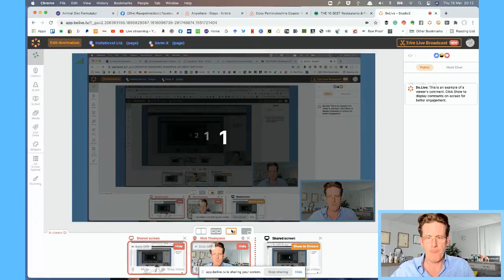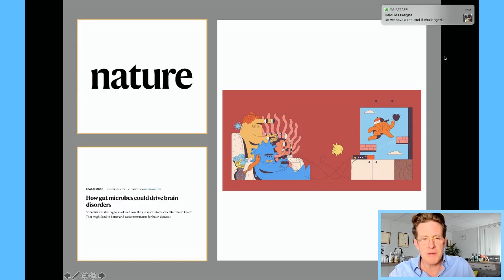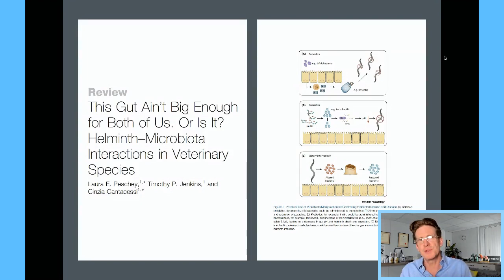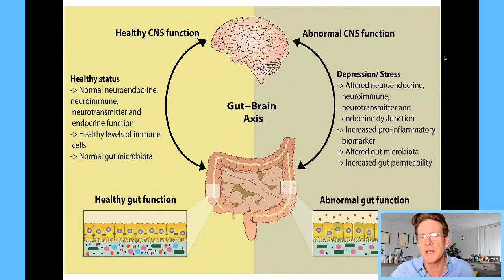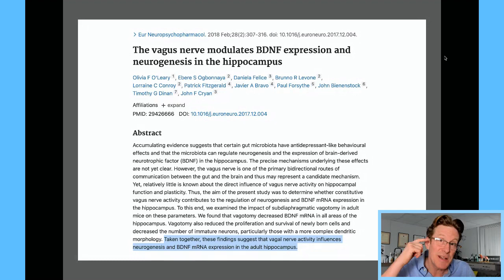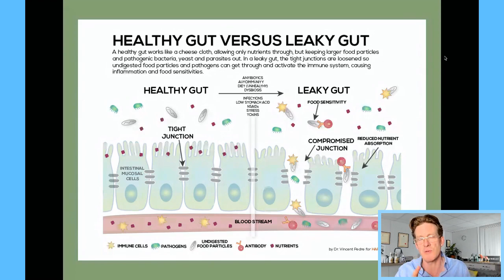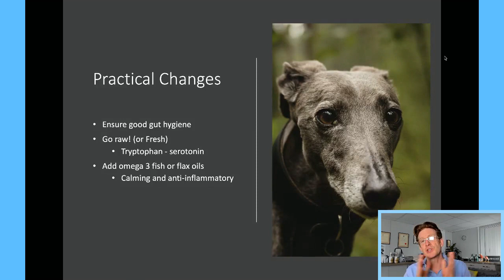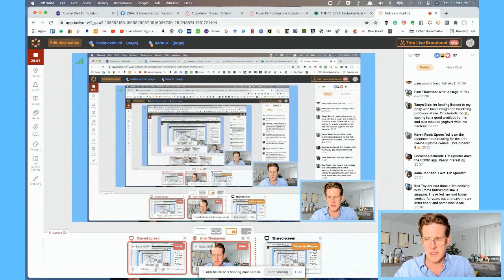The Brain-Gut Connection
The Gut Doctor, Dr Nick Thompson talks about the Gut-Brain Link.

The microbiome is the hottest topic in nutrition. We look at how the gut influences the brain of our animals and us and what we can do to improve gut health, and therefore help our brains!